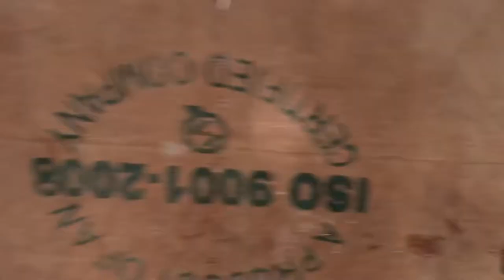Forklift Operator Training - 9167522000 in Ahmedabad, Surat, Vadodara, Vapi, Ankkleshwer, Gujarat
Road Safety Foundation is India's No.1 Forklift Training Academy , It is india's Best Forklift Operator Training Institute, We not only provide Forklift Driving Training but also provide Loading & Unloading Training by Forklift, Racking , Stacking , Pre Inspections of Forklift , Daily Checks , After completion of Training , We help you for getting Forklift Driving License , in last 10 Years we had trained more than 7500 operators also We have provided Forklift Safety Training to more than 100000 Forklift Drivers / Forklift Operators. We are a RTO Certified Forklift Driving School, So we will make your Forklift Driving License after completion of Training.
        more than 1000 of our students are working as a Forklift Operator in GULF Countries like UAE, Kuwait, Bahreen, Iran, Iraq, Sudan etc also Hundred of our Forklift Operators are working in European Countries , US , Canada , Australia etc.

We also provide RT Operator /  High Reach Truck Operator / MHE Operator Training . We have   three Fully equipped training centers in Mumbai(Maharashtra) , Faridabad- Delhi NCR, and  in Bangalore- Karnataka . , Very soon we are coming in 4 more locations in Gujarat, Hyderabad , Bihar, Maharashtra.

THE METHODOLOGY
ROAD SAFETY FOUNDATION developed practical tools and systems including an interactive training methodology which could work even with illiterate drivers. The entire course is covered by classroom Lecture session, supported with visual aid, Video Films, and Multimedia Presentations and as well as Practical Training. Road Safety Foundation has developed research-based driver training courses that are comprehensive, practical, and meet the requirements of different stake holders in the Indian environment. Over 550,000 drivers & 10000 Forklift Operators have since been trained by Road Safety Foundation.

Description & Benefits
This is largely a theory & Practical based course covering topics that include proper operating procedures, applicable regulations, loading docks and batteries. The inexperienced or novice operator will also require additional hands-on operating instruction to master the skills needed to drive a lift truck on the job - this on-site driver training is not included in the standard program but is available if required. By having the training conducted in house it allows the company operators to train on the machines that they will be operating for the employer, and training can be incorporated for load specific operations.  Training can be conducted at the weekends or other times to meet the requirements of the customer.

ज्वाइन करे हमारा whatsapp ग्रुप नयी नयी बातें जानने के लिए

हमसे बात करने क लिए नीच दिए लिंक पर क्लिक करे

Mumbai Address
FORKLIFT TRAINING CENTRE
ROAD SAFETY FOUNDATION
BEHIND NOORLIFTER
NEAR DAHISAR MORI TOLL NAKA
KIRAWALI TALOJA PANVEL
MUMBRA ROAD NEW MUMBAI

Faridabad, Delhi Address
FORKLIFT TRAINING CENTRE
ROAD SAFETY FOUNDATION
TIGAON ROAD,BEHIND ESSAR PETROL PUMP, NEAR SHIV BEd COLLEGE, SECTOR-72
VPO-TIGAON, FARIDABAD, HARYANA

Bhiwandi Address
Bldg E1, Sai Dhara Warehousing Complex,
Mumbai nasik highway,
Bhoirgaon, Bhiwandi, Maharashtra 421302